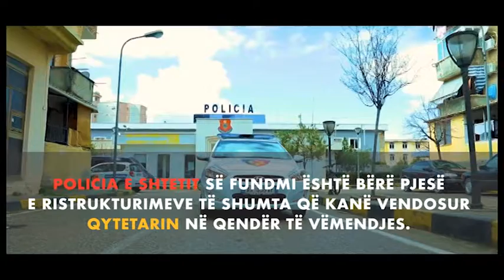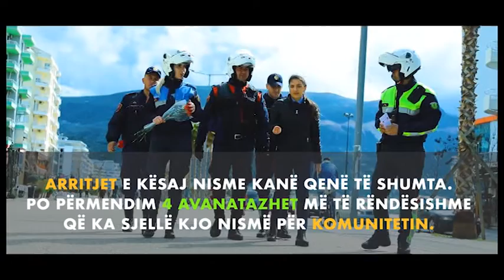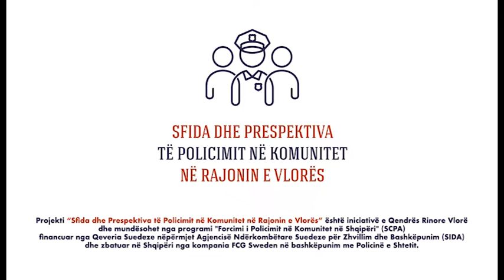“Sfida dhe Prespektiva të Policimit në Komunitet në Rajonin e Vlorës”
Ky spot informues, tregon mbi iniciativat e bashkëpunimit midis qytetarëve dhe të rinjve me Policinë e Shtetit, Njësive të Qeverisjes Vendore në Vlorë, Himarë dhe Selenicë, që punojnë së bashku për të përmirësuar jetën dhe sigurinë publike.

Spoti është realizuar në kuadër të iniciativës, “Sfida dhe Prespektiva të Policimit në Komunitet në Rajonin e Vlorës” iniciativë e Qendrës Rinore Vlorë mundësuar nga Programi "Forcimi i Policimit në Komunitet në Shqipëri" (SCPA), financuar nga Qeveria Suedeze nëpërmjet Agjencisë Ndërkombëtare Suedeze për Zhvillim dhe Bashkëpunim (Sida) dhe zbatuar në Shqipëri nga kompania FCG Sweden në bashkëpunim me Policinë e Shtetit.